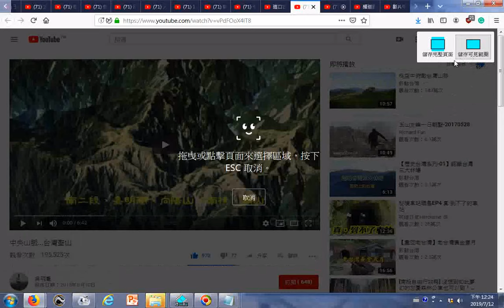瀏覽 中央山脈 台灣聖山